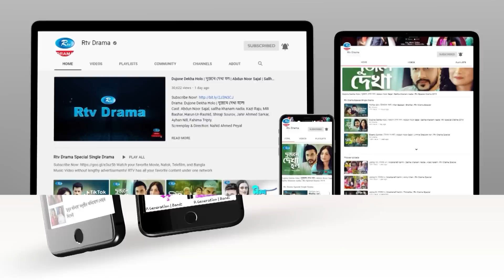Jadu Nagar | জাদু নগর | Ep 45 | Mir Sabbir, A Kh M Hasan, Dr Ejaj, Nadia Mim | Bangla Drama Serial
Episode     : 45
Script        : Ahmed Shahabuddin
Direction   : Kaysar Ahmed

নাটক          : জাদু নগর
পর্ব              : ৪৫